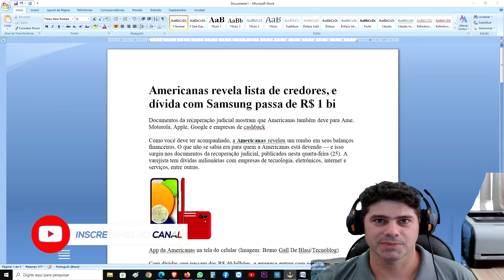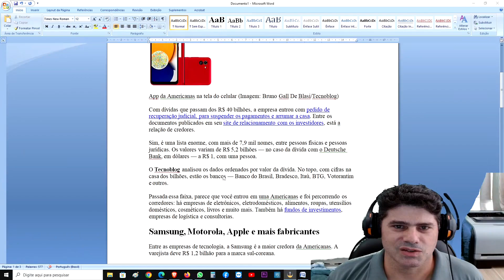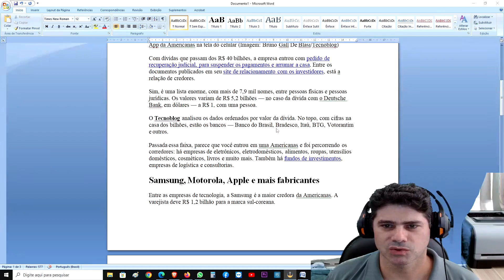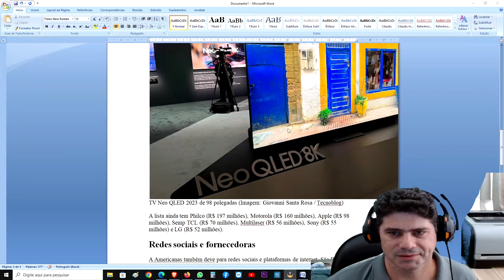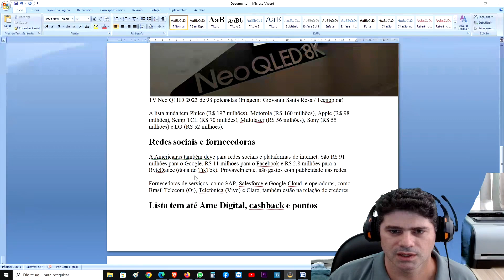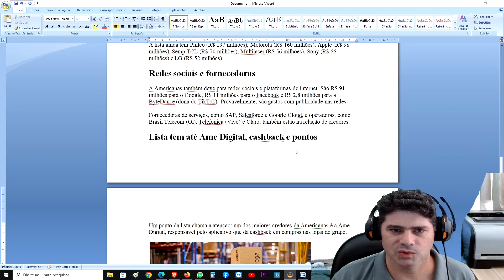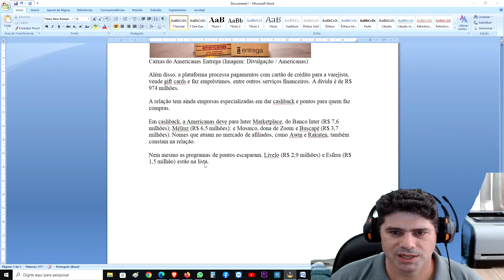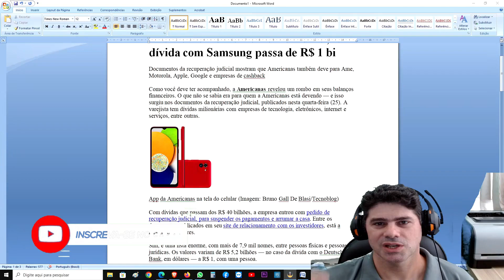AMERICANAS FALINDO, REVELA LISTA GIGANTESCA DE CREDORES, SERÁ QUE AMERICANAS SE SALVA?? Lunardi News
📌Neste vídeo de notícias vou explicar e conversar com vocês sobre o pedido de recuperação judicial que foi noticiado das lojas americanas, um dos grandes fornecedores de peças de informática, foi prejudicado por uma péssima gestão e agora acumula uma dívida BILIONÁRIA e precisa convencer mais de 50% de seus credores a receberem em muitas parcelas o valor bilionário e com baixíssima taxa de juros, será que poderemos continuar comprando das lojas americanas? Será que as lojas americanas se salva em 2023? Acompanhe a notícia e dê sua opinião nos comentários!

👉VOCÊ pode fazer SOZINHO em sua CASA! Basta ficar ATENTO ao PASSO A PASSO!

Americanas S.A. (anteriormente Lojas Americanas S.A. e B2W Digital S.A.) é uma holding brasileira que atua principalmente no segmento de varejo. Fundada em 1929 em Niterói, no Rio de Janeiro pelo austríaco Max Landesmann e pelos americanos John Lee, Glen Matson, James Marshall e Batson Borger, a companhia conta atualmente com mais de 3800 estabelecimentos físicos de venda em todo o Brasil, além de possuir três e-commerce.

Em 2015, era a quarta maior empresa varejista do país, segundo ranking do IBEVAR, caindo para quinta colocação em 2022, com 32,2 bilhões de reais de faturamento anual.

A Americanas tem a sede na cidade do Rio de Janeiro e conta com quatro centros de distribuição, em Nova Iguaçu (Rio de Janeiro), Itapevi (São Paulo), e Recife (Pernambuco). No início de 2012 a empresa anunciou a implantação de um centro de distribuição na cidade de Uberlândia (Minas Gerais) para suas plataformas de e-commerce (Americanas.com, Shoptime e Submarino).

Até 2021 era controlada por três empresários: Jorge Paulo Lemann, Marcel Herrmann Telles e Carlos Alberto Sicupira, o mesmo trio que comanda a Inbev (antiga AmBev), GP Investimentos, América Latina Logística e outros grupos. O trio passou a ser acionista de referência da Americanas S.A. após a incorporação da Lojas Americanas S.A. A rede comercializa mais de 80 mil itens de quatro mil empresas diferentes.

História
A empresa foi fundada em 1929, pelos americanos John Lee, Glen Matson, James Marshall e Batson Borger que partiram dos Estados Unidos em direção a Buenos Aires com o objetivo de abrir uma loja no estilo Five and Ten Cents (lojas que vendiam mercadorias a 5 e 10 centavos, na moeda americana). A ideia era lançar uma loja com preços baixos, no modelo que já fazia sucesso nos Estados Unidos e na Europa no início do século. No navio em que viajavam, conheceram os brasileiros Aquino Sales e Max Landesman que os convidaram para conhecer o Rio de Janeiro.

Na visita ao Rio de Janeiro, os americanos perceberam que havia muitos funcionários públicos e militares com renda estável, porém com salários modestos, e a maioria das lojas não eram destinadas a esse público. As lojas existentes, em geral, vendiam mercadorias caras e especializadas, o que obrigava uma dona de casa ir a diferentes estabelecimentos para fazer as compras. Foi assim que decidiram que o Rio de Janeiro era a cidade perfeita para lançar o sonhado empreendimento – uma loja de preços baixos para atender àquela população “esquecida” e que vendesse vários tipos de mercadorias. Eles desejavam oferecer uma maior variedade de produtos a preços mais acessíveis.

Assim, no ano de 1929, inauguraram a primeira Lojas Americanas, em Niterói com o slogan “Nada além de 2 mil réis”. No fim do primeiro ano, já eram quatro lojas: três no Rio e uma em São Paulo.

Em 1940, a Lojas Americanas tornou-se uma sociedade anônima, abrindo seu capital. Em 1982, os principais acionistas do Banco Garantia, Jorge Paulo Lemann, Marcel Telles e Carlos Alberto Sicupira, entraram na composição acionária de Lojas Americanas como controladores.